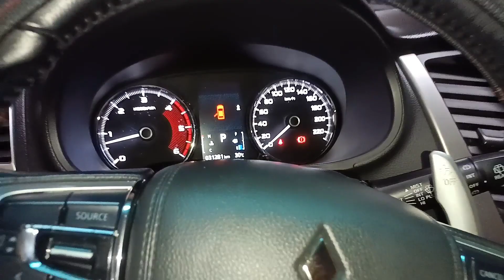Murang Montero sport.Very Low Mileage 31k lang SUV Hatak ng bangko